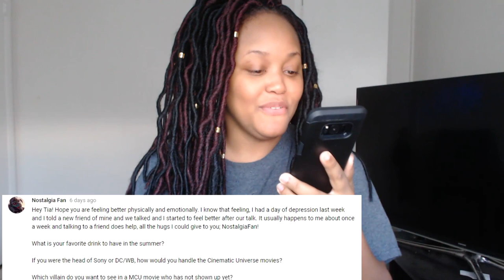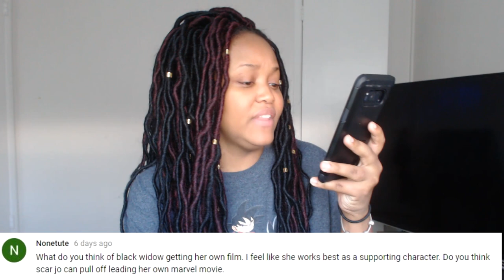Ask Miami #86 What do I think of Black Widow getting her own film and more...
I'm in the process of purchasing a new PC!